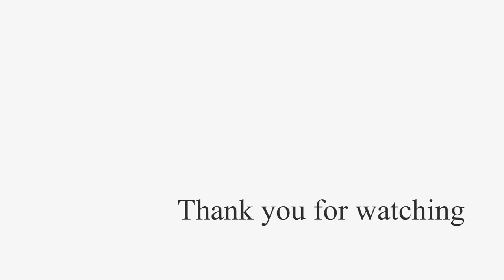馬がいる暮らし《前編》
今は日本でも希少となった馬搬、馬耕を継承し馬との豊かな暮らしを営む
うまや七福のご家族に迎えていただき、馬と一緒に暮らすということを身をもって教えていただきました。
温かい愛情で育む馬を含めた家族の中に入りあったか〜〜い気持ちに。

うまや七福とは…？